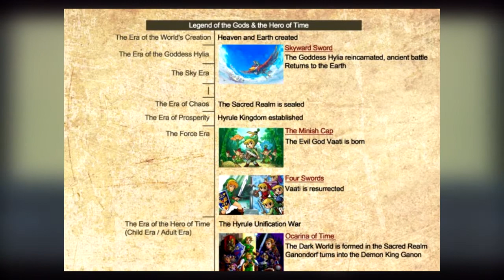Fi's Farewell - Memorable Zelda Moments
Fi is not loved!!!

I just want to say that I do not claim to own the rights to the song used in this video or the game itself. I love you guys.